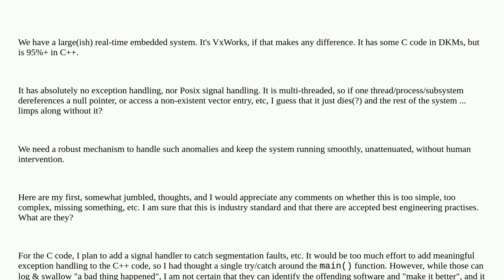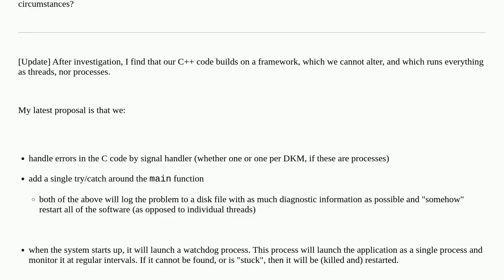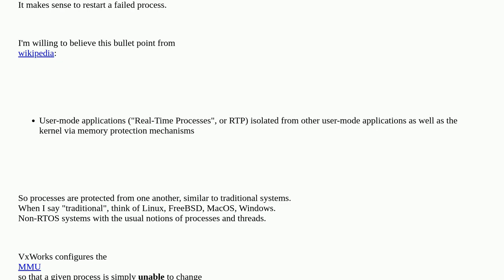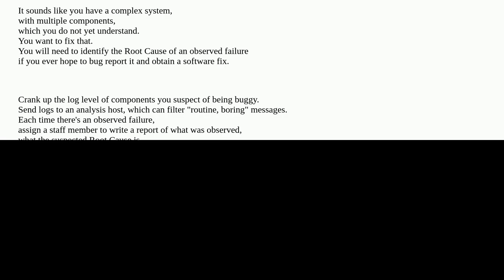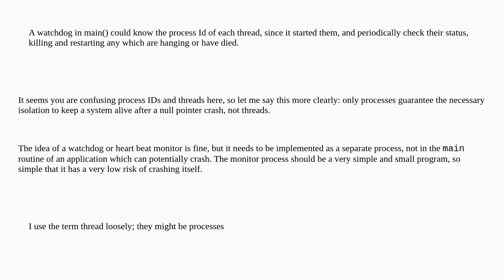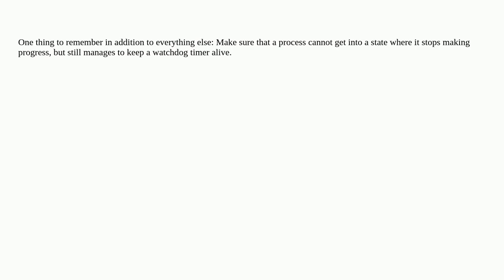Softwareengineering: Watchdog/recovery mechanism for realtime embedded system (using heartbeat, e...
Watchdog/recovery mechanism for realtime embedded system (using heartbeat, exceptions and Posix signals)?

A special thanks goes out to the community

  embedded-systems error-handling